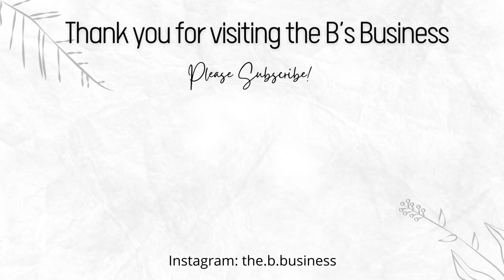1 Minute Timer || Winter Wonderland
I have always loved snow globes. It is from this love of snow globes, that the idea for this timer came to me. I included some of the tiniest details from the snow falling in the snow globe to the snowman waving!

Wishing you a happy winter season wherever you are!